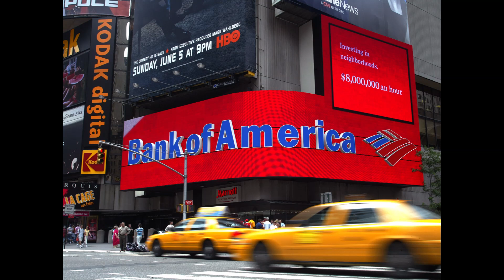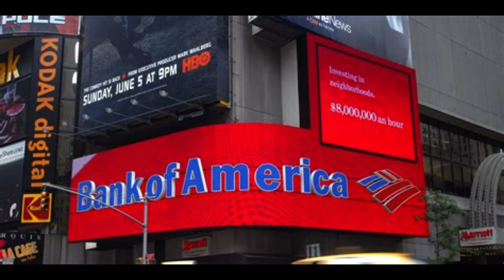Multa a Bank of America: Cargos Injustos y Cuentas Falsas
En este video, analizamos en detalle la reciente multa de $150 millones impuesta a Bank of America por prácticas injustas y engañosas, incluyendo la retención de beneficios prometidos a los clientes de tarjetas de crédito, cobro de cargos por sobregiro doble y apertura de cuentas de tarjetas en secreto sin el consentimiento de los clientes. Exploramos las acciones tomadas por las autoridades reguladoras, las implicaciones para la industria bancaria y cómo esto afecta la confianza del consumidor. Acompáñanos mientras desglosamos este caso y reflexionamos sobre su importancia